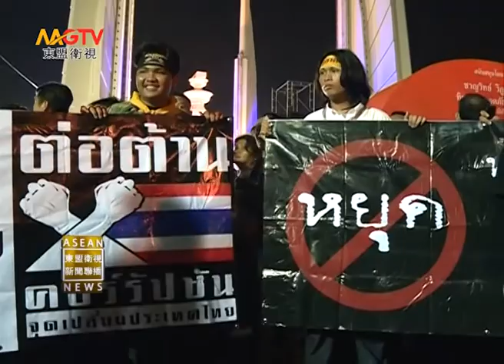MGTV：泰國反政府示威遊行9日將掀高潮 英拉取消原定外訪計劃